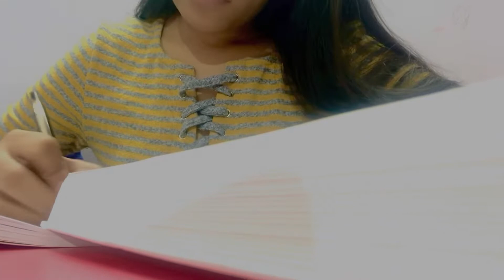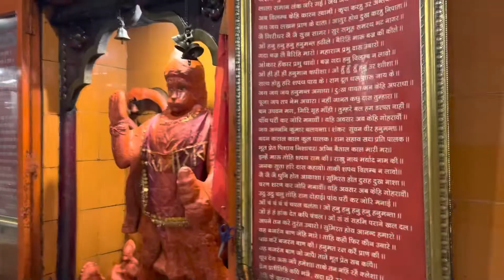A Sunday vlog in hostel !!☀️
A simple Sunday vlog in hostel life